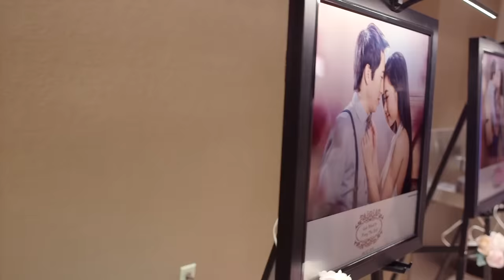Quốc Khanh & Hoàng Thục Linh Wedding Highlights 30/7/15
To Support "Âm Nhạc & Đời Sống":
Checks send to: Motif Music Group - 14361 Euclid St, Unit 3H, Garden Grove, CA 92843